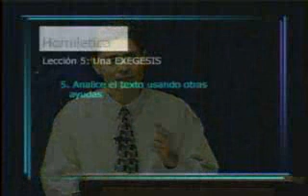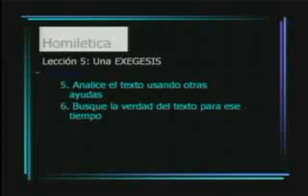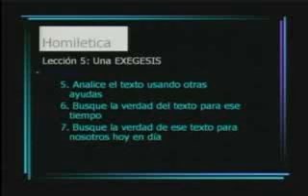CURSO DE HOMILETICA PARTE 14/34 IBIT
Curso de Homilética, dictado por Jorge Pineda, profesor del Instituto Bíblico Internacional del Atlántico.